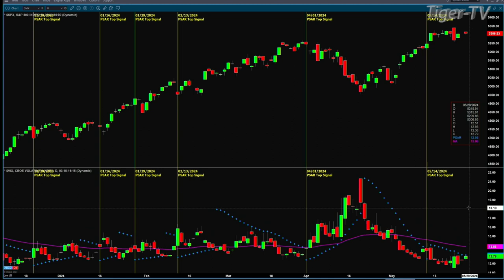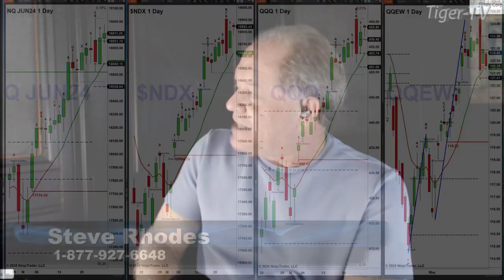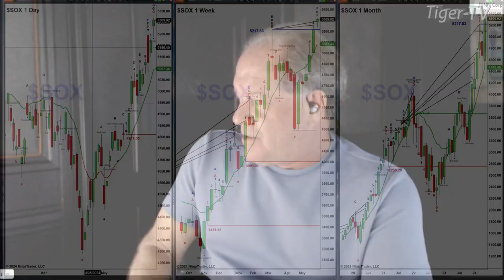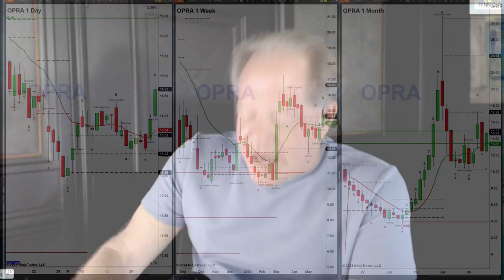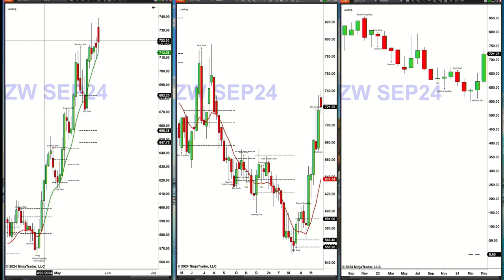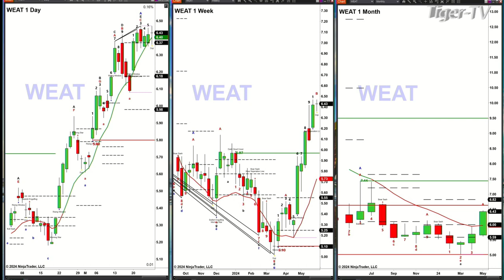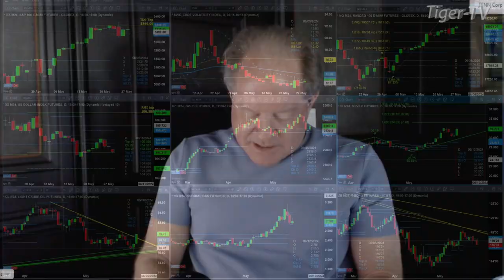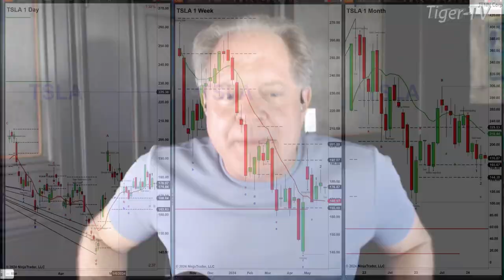May 28th, The Trader's Edge with Steve Rhodes on TFNN - 2024